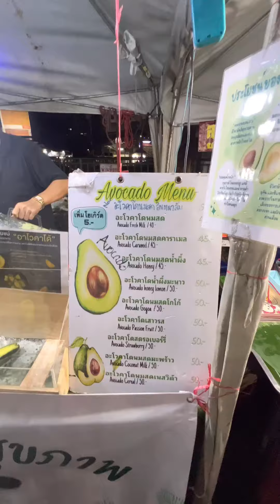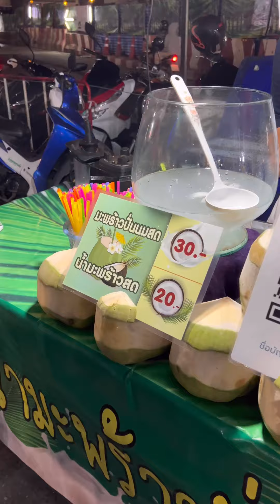bazar bkk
ติดตามผลงานเพิ่มเติมได้ที่